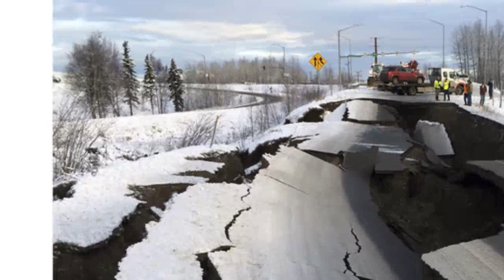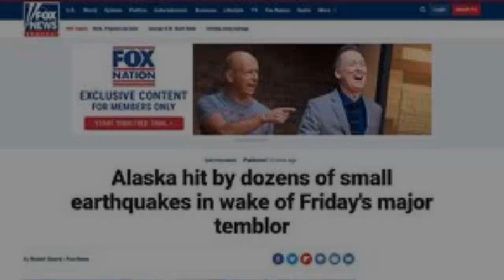Alaska hit by dozens of small earthquakes as recovery continues after big temblor